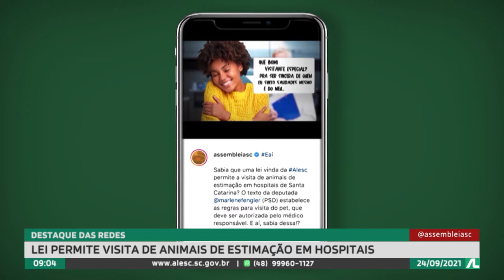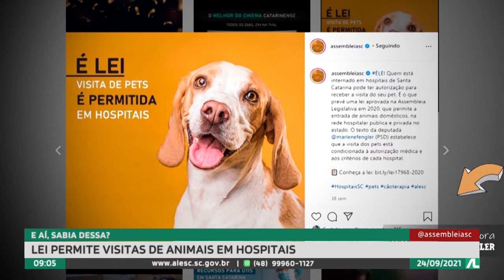Programa Conecta - 24/09/21